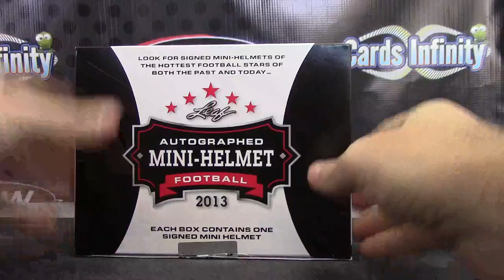David's 2013 Leaf Mini Helmet Football Box Break